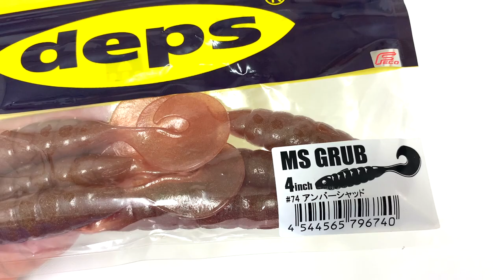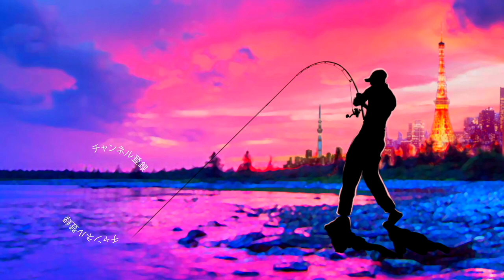【バス釣り】デプス「MSグラブ4インチ」ってどうよ【気になるルアー】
バス釣り！デプス「MSグラブ4インチ」ってどうよって事で気になるルアーを買ってきましたよ〜グラブと言えばゲーリーインターナショナルのグラブが代名詞ですがdepsのモチモチ素材で作られたグラブ系って釣れちゃいそうですよね〜早速開封していじくりまわしてみたいと思いま〜す

55アップしか釣れない！デプス「コードネームバス」に巨大バスが襲い掛かる衝撃映像